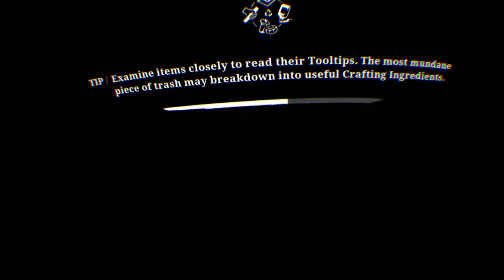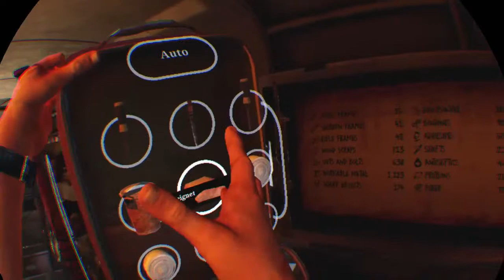The Walking Dead Saints and Sinners - Filling the Bus with Pillows Challenge Pt2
Welcome to the channel. I'm a dedicated creator inspired by many before me to create great experiences that I enjoy and hope you enjoy as well.
Instagram.com/therealrovah
Content made with PS4's Dreams.